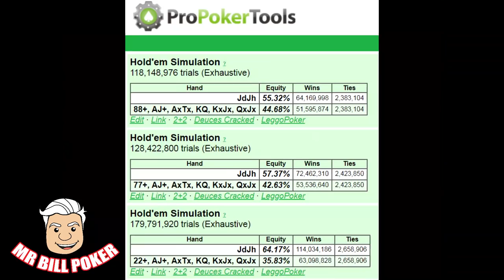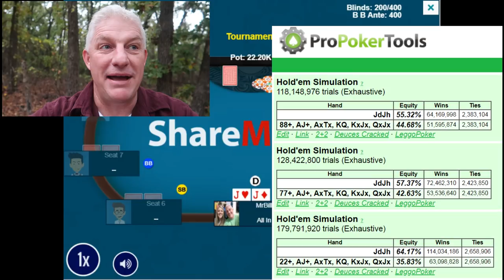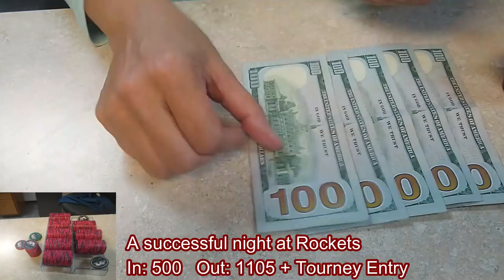Mr Bill Poker Vlog 92 - First Ever Royal Flush!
WSOP Circuit at Choctaw, new Poker clubs, and a Royal Flush!  Cash in and join the fun!!